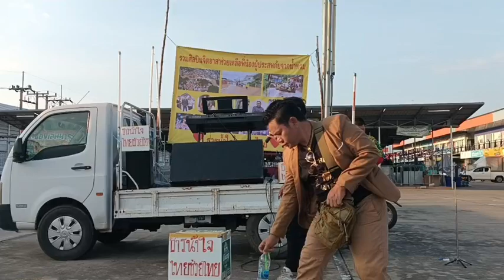ปากโกรธใจคิดถึง:ศิลปินโจ้กัมปนาทเรคคอร์ด